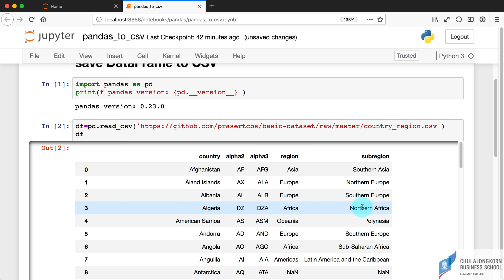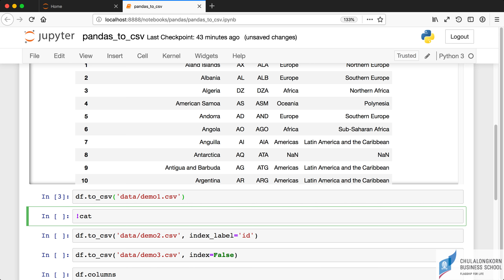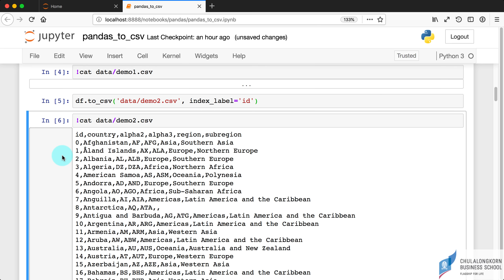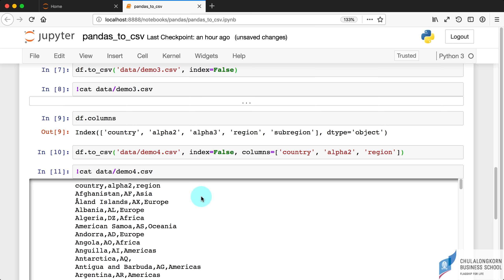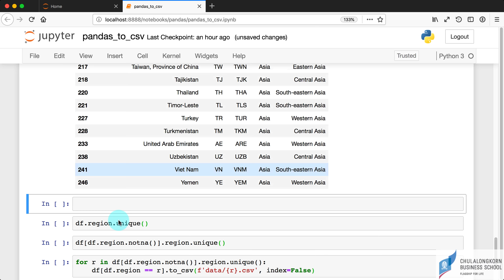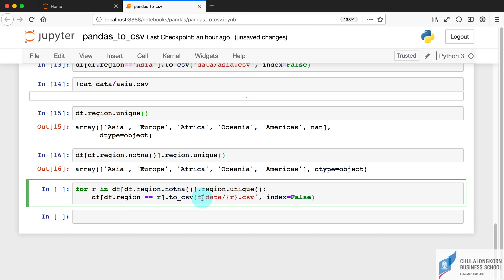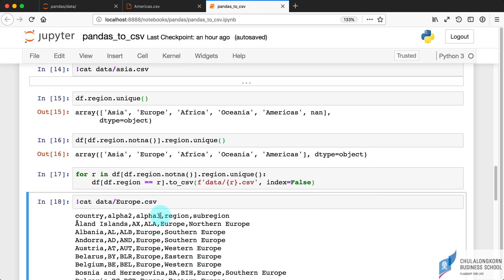สอน Python สำหรับ Data science: การ save pandas DataFrame เป็นไฟล์ CSV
เทคนิคต่าง ๆ ในการ save DataFrame ไปเป็นไฟล์แบบ CSV ด้วย to_csv()
การ save DataFrame ออกเป็นหลาย ๆ CSV ไฟล์ เช่น จัดเก็บชื่อประเทศแยกตามทวีป
ดาวน์โหลด Jupyter Notebook ที่ใช้ในคลิปได้ที่